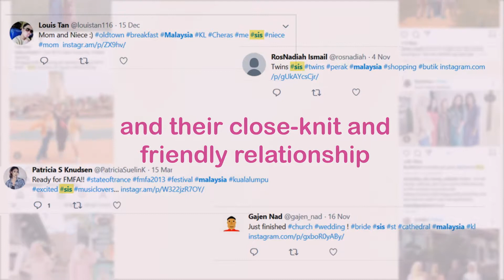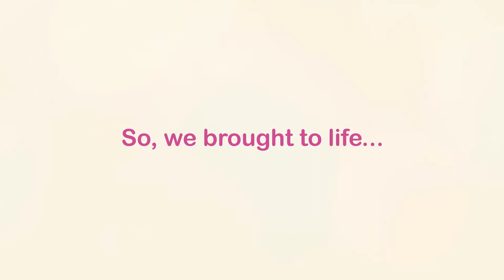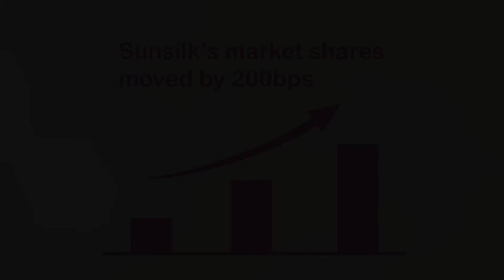Sunsilk Sis Cuba, Mindshare